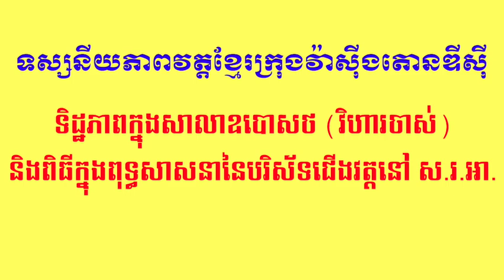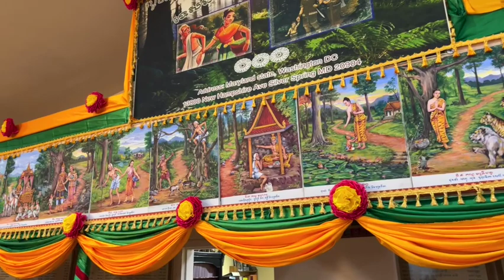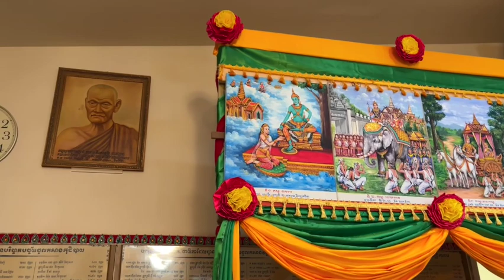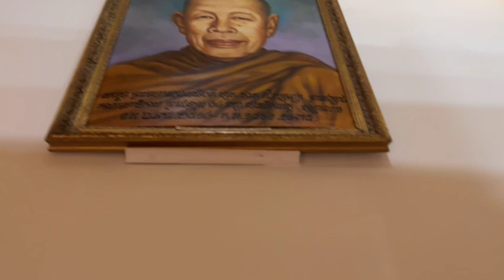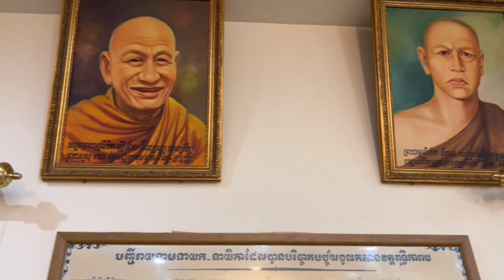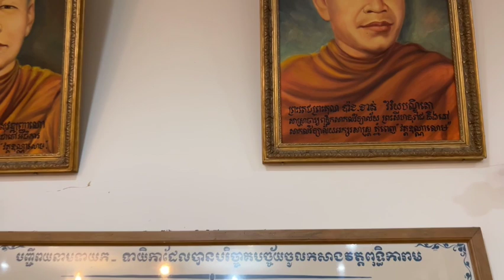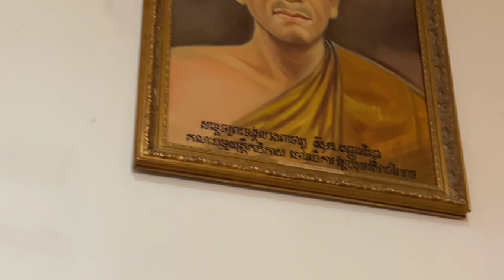Cambodian Buddhist Temple, Washington DC and Maryland.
***ហាមថតចម្លងដោយគ្មានការអនុញាត***